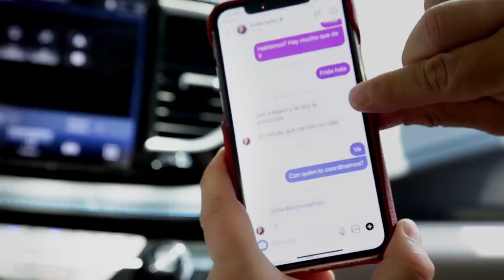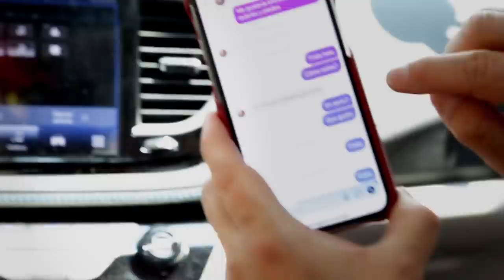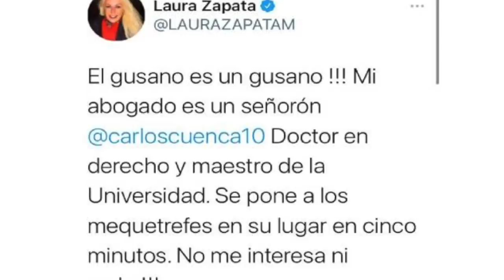Gustavo Adolfo Infante & Escorpión Dorado diciéndoles sus verdades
Un súbdito que según es periodista me pidió que lo llevara y como lo vi muy mal, le ayude a subirlo para que la gente lo conozca